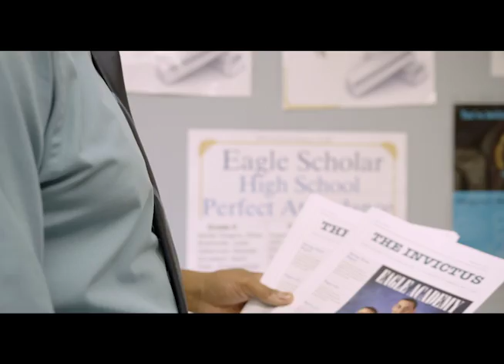Promo: Eagle Academy - 2018